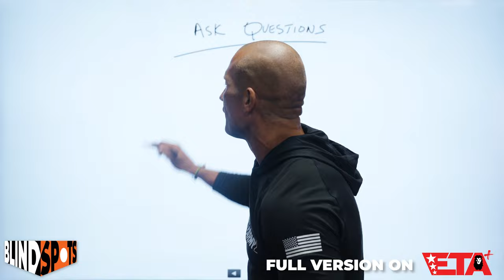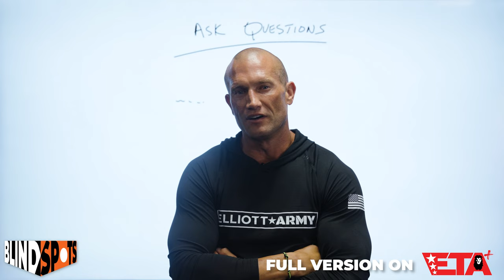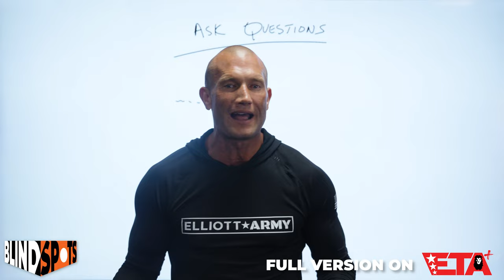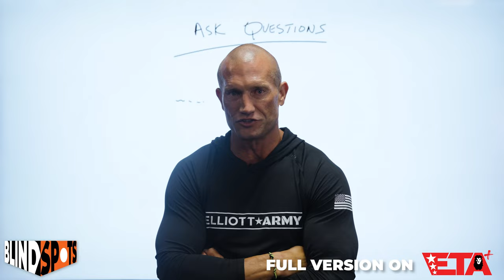The Greatest Selling Skill In The World // Andy Elliott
Andy Elliott teaches the power of asking great questions and how it is the most important skill for salespeople of all levels to develop and master.

19 years old, I made 225k in one year.
20 years old, I made my first 500k.

God.
Family.
Physical.
Mental.
Business.

Andy Elliott